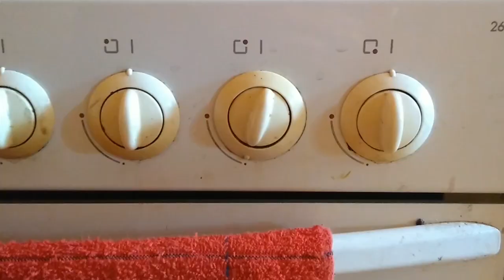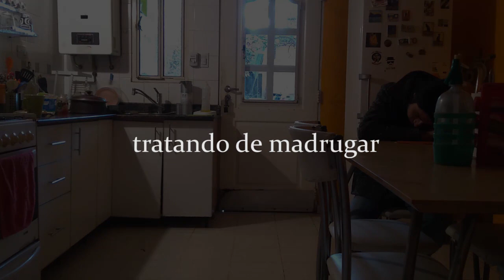actividad 2 de montaje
actividad nº2 para la materia de montaje - Escuela Universitaria de Cine, Video y Televisión. +20 planos diferentes de una misma acción métrica acción.